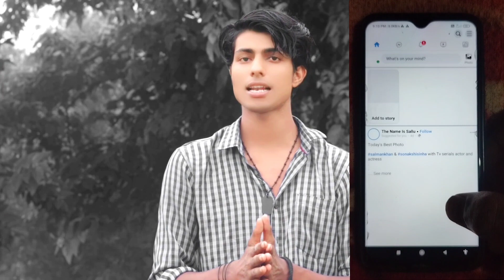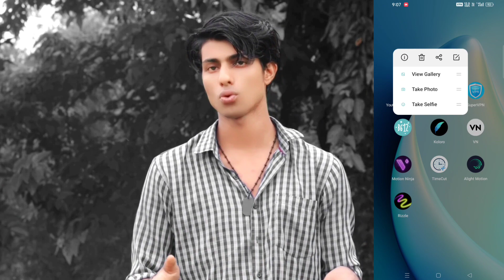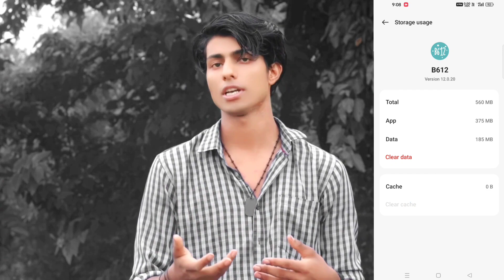mobile hang kar Raha hai kya karen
your queris:-

1. how to solve phone hanging problem
2. how to fix phone hanging problem
3. phone hang kar raha hai kya kare
4. phone hang problem solved
5. phone hang problem fixed
6. phone hang kar raha hai to kaise thik kare
7. phone ko naye jaisa kaise banaye
8. phone me game slow chal raha hai
9. phone bahut hang kar Raha